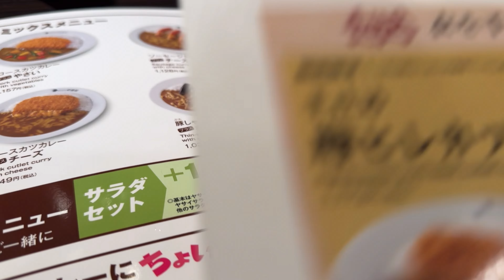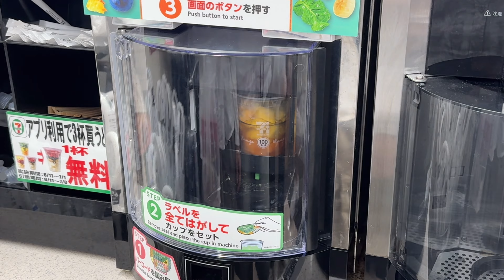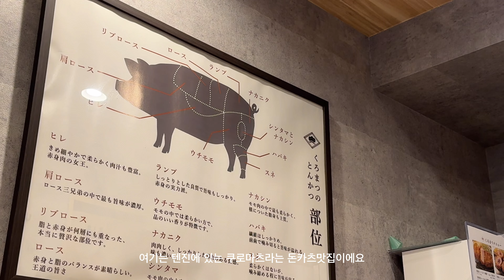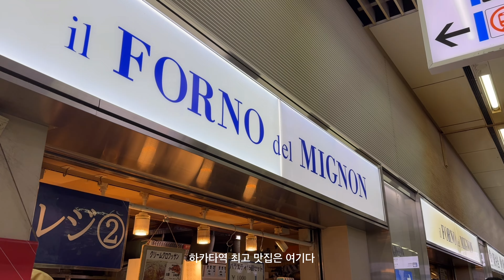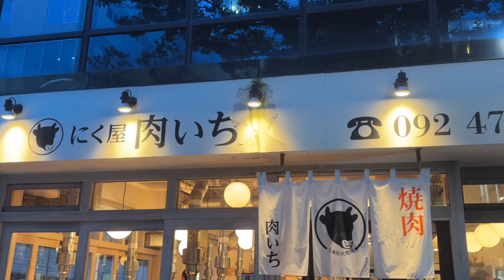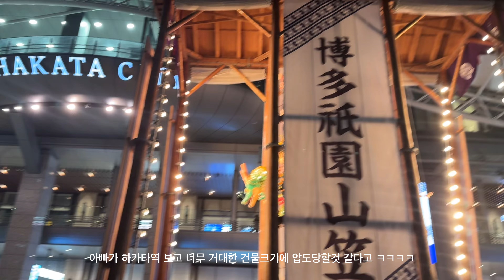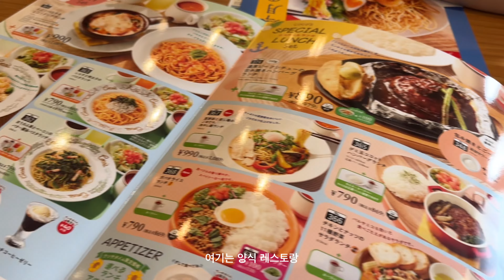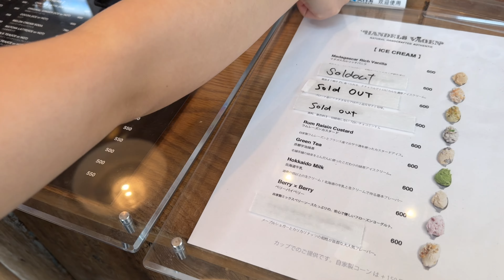sub) 無계획 후쿠오카 가족여행 브이로그.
Thanks for taking your time to watch!